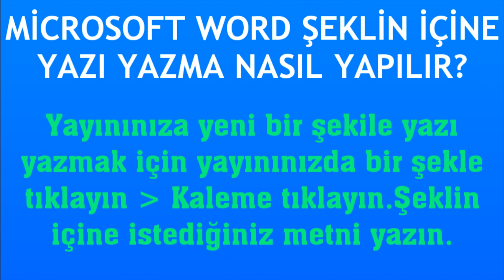Microsoft Word Şeklin İçine Yazı Yazma Nasıl Yapılır?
Merhabalar bu videomuzda sizlerle birlikte microsoft word şeklin içine yazı yazma nasıl yapılır sorusuna yanıt vermeye çalışıyoruz.İyi Seyirler Dilerim.

word şekle yazı ekleme
word şeklin içine nasıl yazı yazılır
word şeklin içine yazma